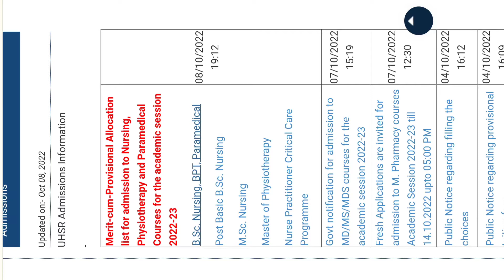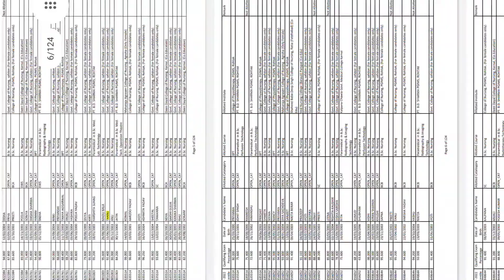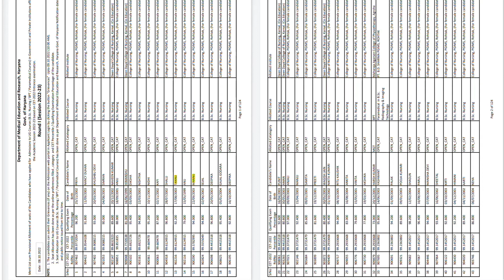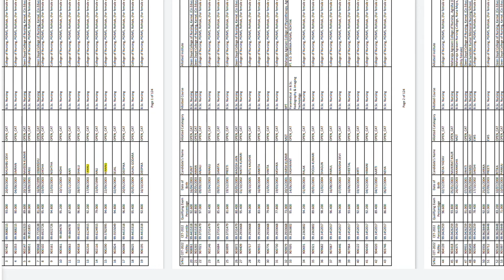PGI rohtak cet allocation list of bsc nursing , bpt , paramedical courses , MSC nursing etc.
Bsc nursing , bpt and paramedical cources allocation pdf

PGI Rohtak Bsc Nursing Exam POSTPONED 🔥 | PGIMS Bsc Nursing Entrance Exam BPT | Haryana Bsc Nursing

Biology Previous years CET PGIMS ROHTAK

PGI Rohtak Bsc Nursing Important Question Paper|Bsc Nursing Previous Year Question Paper|Pgims 2022

How to write answers in exams| Level Up Learning |
Most awaited Q&A for Bsc Nursing (Scope, Course, fees, Salary etc)
 | Nursing in India🇮🇳 |

PREVIOUS YEAR PAPER BSC NURSING CET Physics Important Mcq for PGIMS Rohtak

PGIMS Rohtak bsc nursing exam

bscnursing, paramedical form out| pgi rohtak bscnursing pgims rohtak application form haryana government college

pgims rohtak exam pgims rohtak dance pgims rohtak admission

How to prepare for pgims bsc nursing
How to preparation for bsc nursing exam

Pgims Rohtak Bsc Nursing Entrance Exam 2022
pgi rohtak bscnursing cut off 100% Selection |bsc nursing pgi rohtak |bsc nursing in pgi rohtak| Cut off of Pgims Rohtak|Bsc Nursing Entrance Exam|Government collage cut off of Bsc Nursing Exam |
Bsc Nursing ऑनलाइन फॉर्म कैसे भरे
How to fill Application form Step By Step Complete Process Nursing

bsc nursing pgi rohtak
bsc nursing in pgi rohtak
pgi rohtak bsc nursing entrance exam rohtak
pgi bsc nursing form 2022
pgi rohtak
pgims rohtak
pgi rohtak bscnursing cut off

pgims rohtak government college cutoff pgims rohtak bscnursing cutoff
pgi rohtak bscnursing cut off 2022
pgims rohtak admission 2022
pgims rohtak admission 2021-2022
pgims rohtak admission process
pgi rohtak exam date bscnursing bscnursing form start haryana
bsc nursing application form date
 bsc nursing application form date 2021